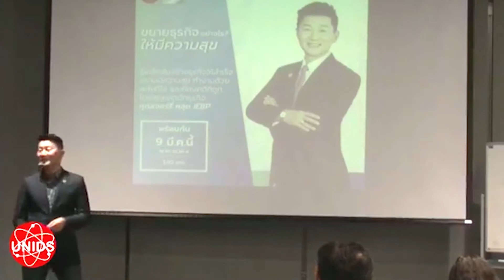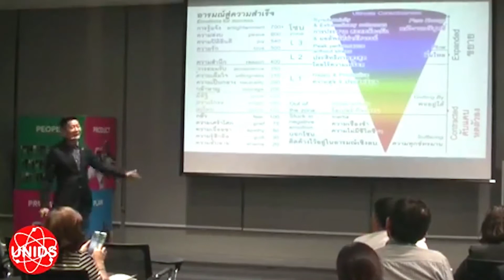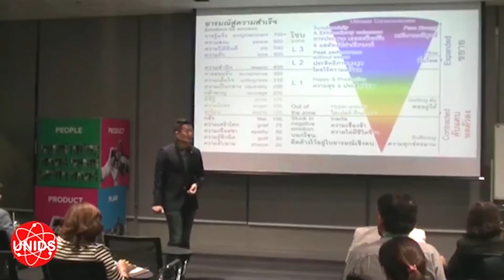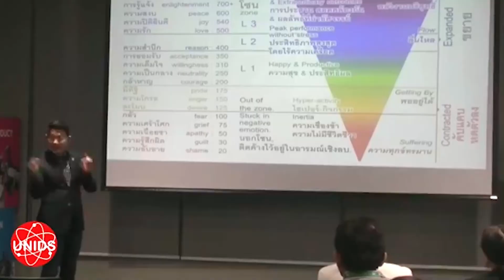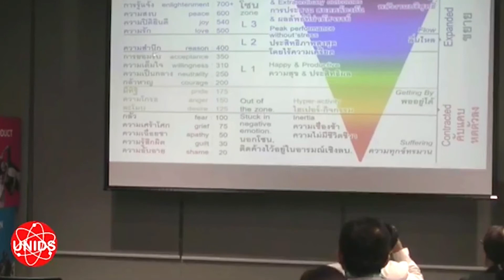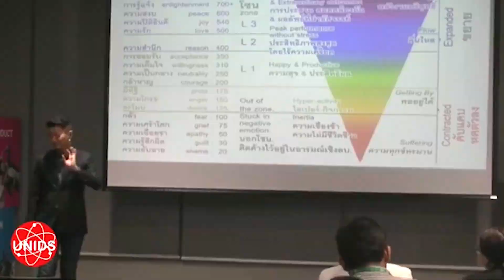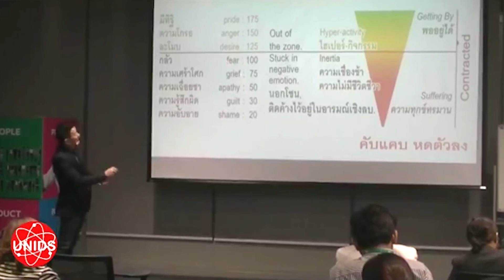Finish Happily in business Part 1 ความคิดลบ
เราต้องเข้าใจเรื่องคน เข้าใจตนเองเพื่อจัดการอารมณ์และความคิดด้านลบ

ศึกษาข้อมูลเพิ่มเติมได้ที่